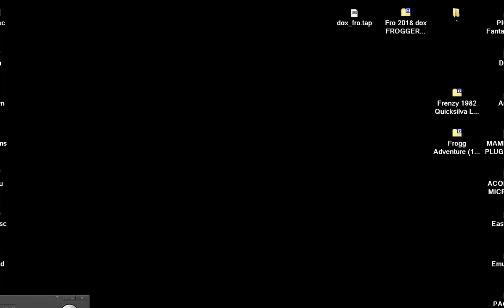Fro By dox In 2018 FROGGER CLONE SINCLAIR ZX SPECTRUM